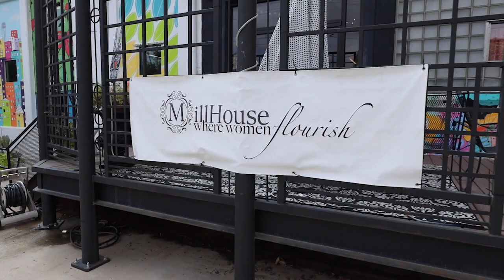danabrock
McKinney artist Dana Brock loves to create and work with her hands. Her art & jewelry are quirky, fun, colorful and happy. Dana is one of several female artist that works as part of the MillHouse McKinney cooperative project housed in the McKinney Historic Cotton Mill.